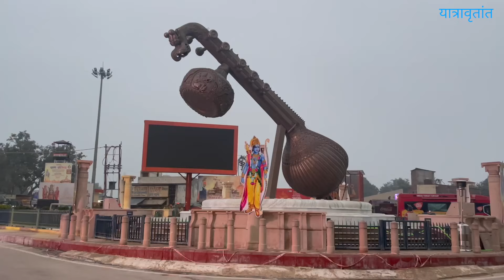अयोध्या का माहौल पूरी तरह से राममय हो चुका है. | Ayodhya Pahuch Gaya mai | 01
Mai delhi se ayodhya aa chuka hu.
Delhi to Lucknow then take bus and reach Ayodhya.

Best ever experience I the life.

Thanks